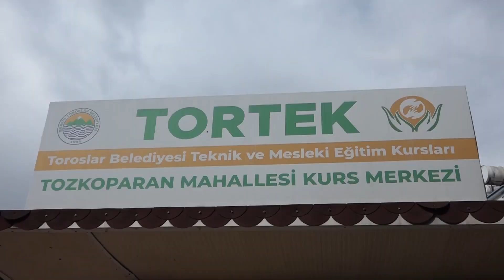Yılmaz “Türk kadını, kahramanlığı ve vatanseverliğiyle dünyaya örnek olmuştur”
Toroslar Belediye Başkanı Atsız Afşın Yılmaz, 8 Mart Dünya Kadınlar Günü dolayısıyla bir mesaj yayınladı. Kadınların sevgi, şefkat ve üretkenliğiyle toplumun birleştirici ve koruyucu unsuru olduğunu belirten Yılmaz, deprem felaketinin ardından da ülkemizin dört bir yanındaki kadınların kenetlenerek yaraların sarılması için mücadele ettiğini söyledi.